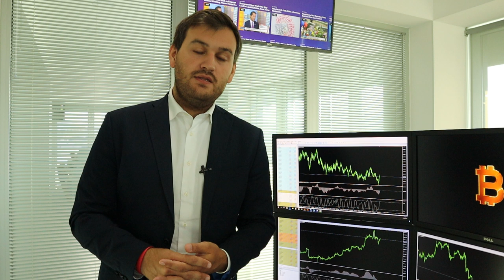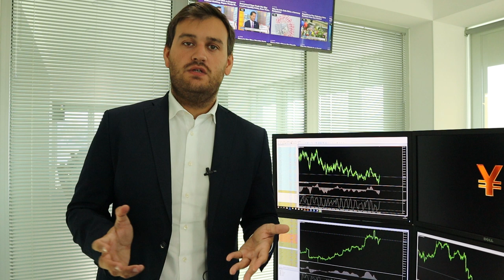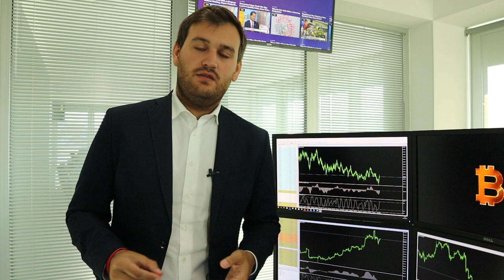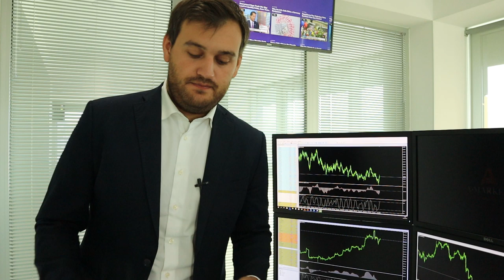США и Китай: торговая война становится валютной!